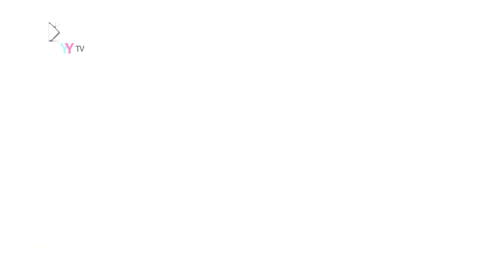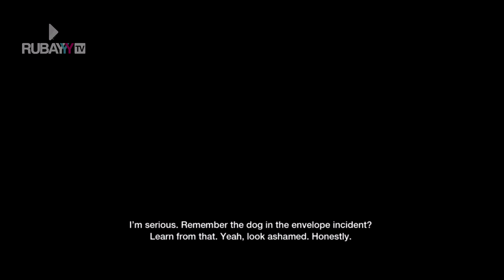LBP Karting Ep.34 - Story Mode Ending - The Garage at the End of the Craftverse - Gameplay PS3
It's finally done guys! Promise other series will be faster!
Hope you guys enjoyed and stick with me for more!